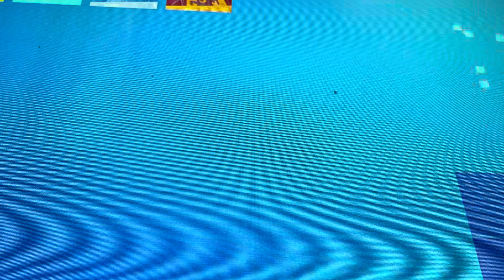فورت نايت نوويا كان نوويا ❤️مكملة من اتت كم منتصف